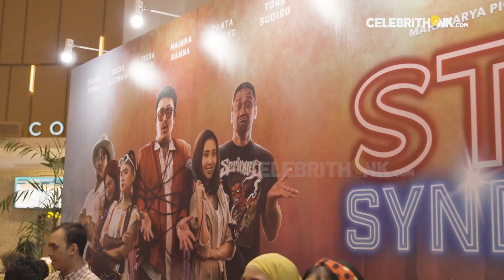Rambah Industri Film, Pulung Agustanto Ambil Bagian Di Film Star Syndrome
Lewat AFE Sinema, Pulung Agustanto yang juga penggagas promotor Kaya Pro siap merambah ke industri film dengan dukungan penuh di film Star Syndrome